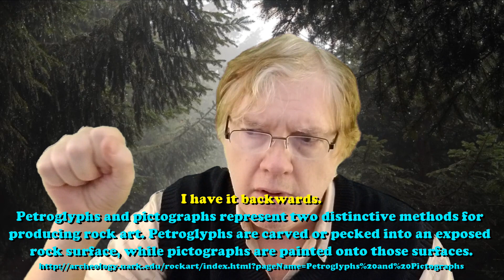BOTG Out West Somewhere Part One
Forrest Fenn "BOTG Out West Somewhere"
10/28/2018-11/01/2018

Part One

Forrest Fenn Treasure Hunt

Reflections on a trip to the West looking for the location of the Home Of Brown. Spotting a Great Horned Owl. Getting sick. Thoughts about the Chase.

"Great Horned Owl" Photo by Eric H. Johnson

Hunter of Forrest Fenn's treasure is arrested in Santa Fe

Backdrop: Leaves Falling in Colorful Autumn Forest with Light Rain and Wind in Treetops